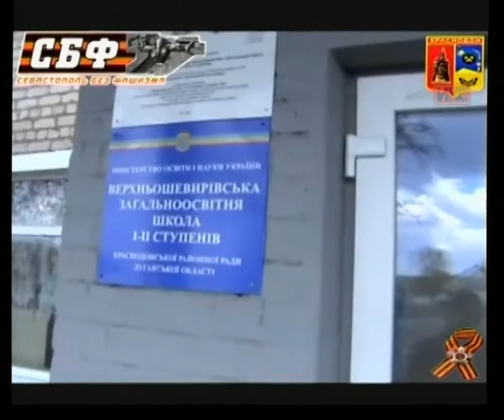В КОНТЕКСТЕ. Эфир от 04.06.2015 (Синявский)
Гость в студии «В контексте»: председатель ОО «Объединение, поддержка и развитие молодёжи и спорта Севастополя», первый командир самообороны Севастополя Александр Синявский